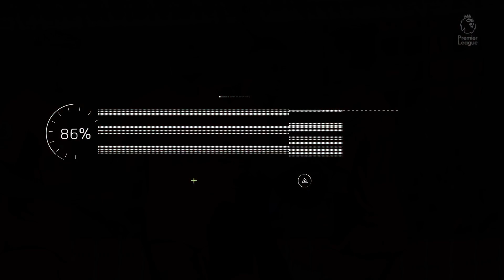Liverpool vs Leicester City - Match Premier League - PS5 Full Match & Gameplay